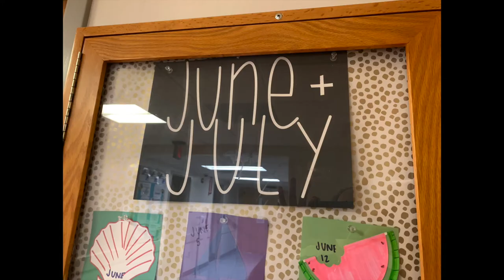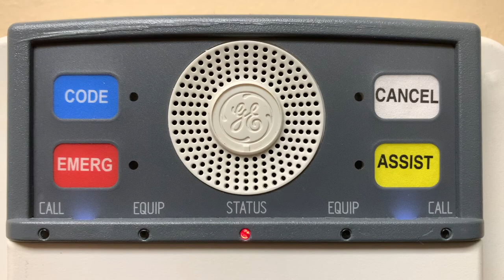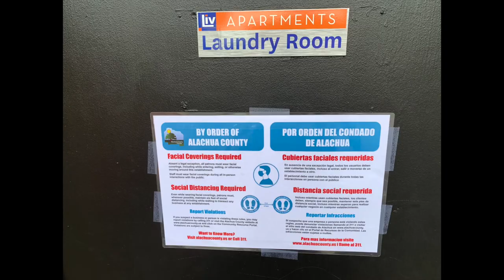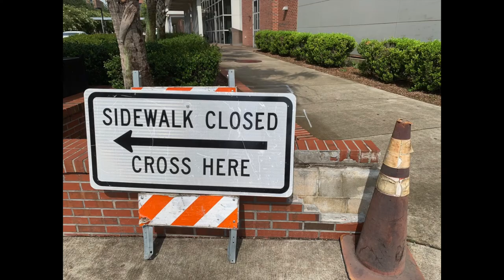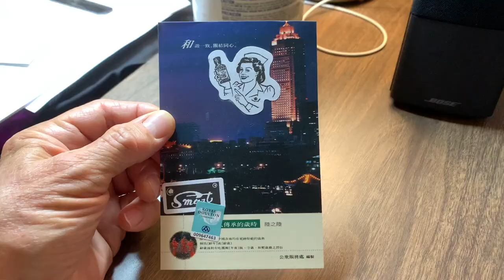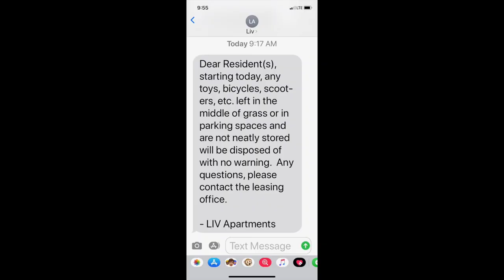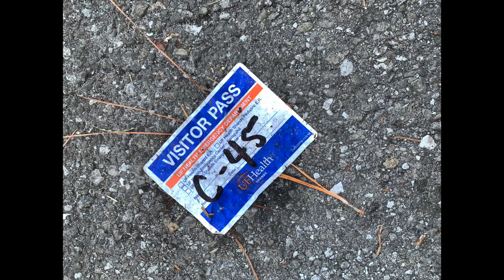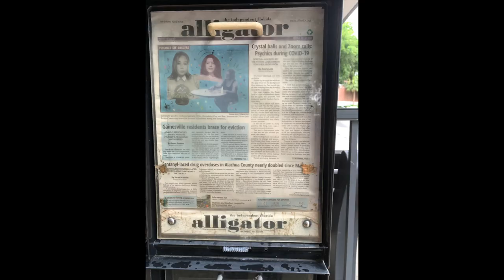Hal McGee's July 2020 Movie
Hal McGee's July 2020 Movie consists of 360 photographs and video clips that I recorded during the month, presented in a collage style. I have not included a soundtrack this time. If you need a soundtrack, you can open a separate browser tab and listen to any 14:38 section of July 2020 Report -- Please select the option to view the movie in High Definition (HD). If you are viewing the movie on a desktop computer or tablet, please watch it in Full Screen mode for the best experience. My mom, JoAn McGee, contributed some of the photos.